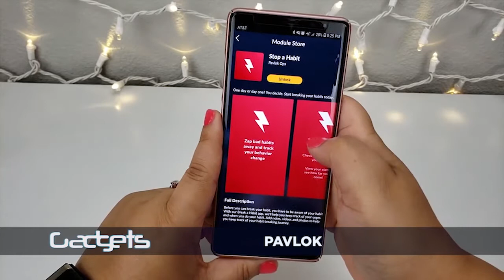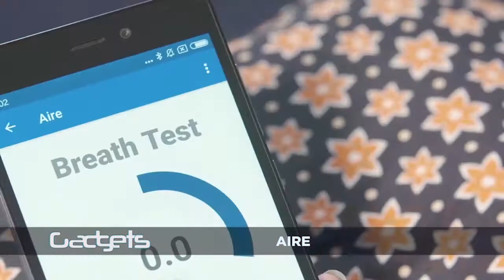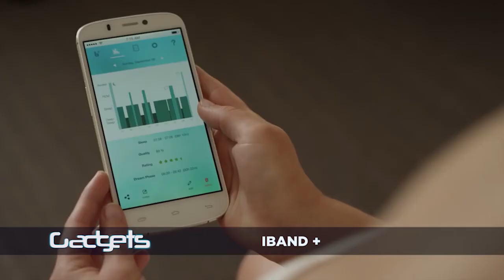GADJETS 17 12 019